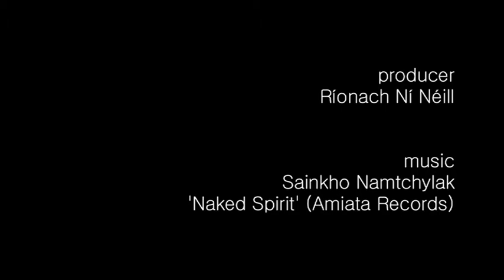SWEETSPOT film excerpt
Sweet Spot, a film about being in your element, the challenges to getting there, the joy of being there and the pleasure in sharing it with others.
Choreographed by Fearghus Ó Conchúir, commissioned by Ciotóg/The Macushla Dance Club, with the support of the Arts Council of Ireland, Dublin City Council, Project Arts Centre.
A Ciotóg/Macushla Dance Club production

About Ciotóg and the Macushla Dance Club
Rooted in dance, Ciotóg has no fixed borders in exploring the physical form and is dedicated to embracing the spectrum of the arts in the creation of performance in Irish and English.  Extending the norm of artist and performance, and of the relationship between art and its community, Ciotóg creates alliances between dance and other artforms, and between professional and non-vocational artists -- reflecting and engaging with the multiplicity of human experience.

The Macushla Dance Club is a dance club for over 50s residents of Dublin's central area and hinterland. The club aims to
provide access to dance and continuing arts education for older people
develop links between older dancers and the professional dance community
promote performance opportunities for older dancers